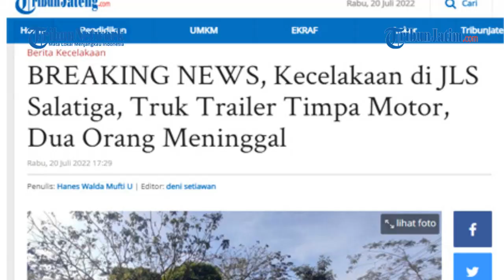REM BLONG, Trailer Oleng Timpa Motor, Dua Orang Meninggal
VP: EDY

TRIBUNJATIM.COM, SALATIGA – Akibat rem blong truk trailer terguling dan menimpa pengendara sepeda motor di Perempatan Ngemplak Jalan Lingkar Selatan (JLS) Salatiga, Rabu (20/7/2022) sore.

Kecelakaan ini terjadi sekira pukul 16.00. Adapun truk trailer yang terlibat kecelakaan tersebut berpelat nomor L 8597 UQ.

Saksi mata, Bendi mengatakan, truk tersebut diduga mengalami rem blong sebelum melintasi Perempatan JLS Salatiga.

Penulis: Hanes Walda Mufti U | Editor: deni setiawan